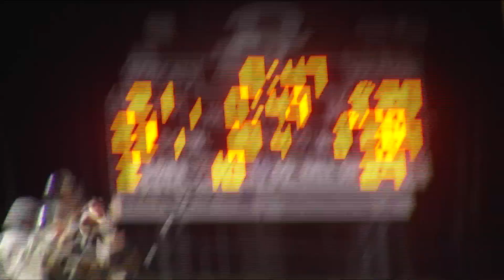Game of the Week: Christiansburg takes the win over Radford, 21-20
Christiansburg came out on top for this week's Game of the Week